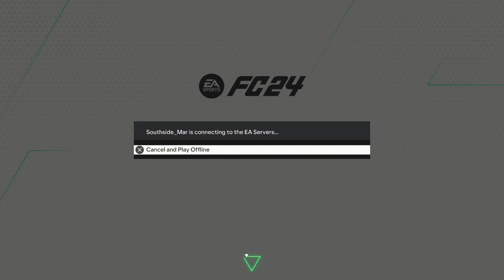EA SPORTS FC 24